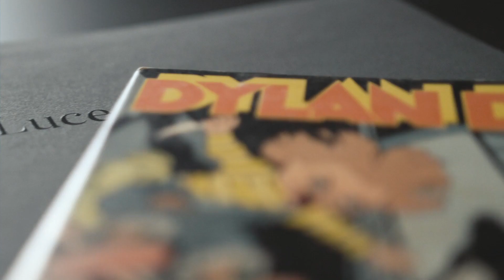Axolight - Giuseppe Scaturro presents Manto